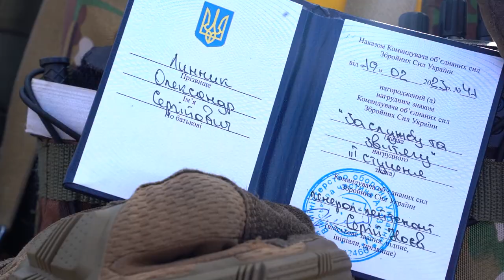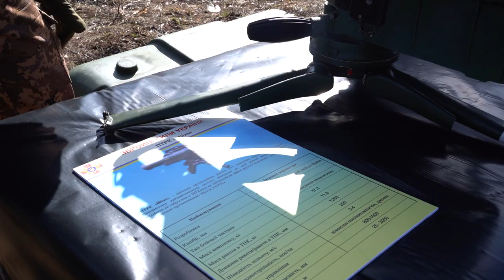Військові навчання ЗСУ - стримати ворога з півночі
20-го листопада Збройні сили України у взаємодії з підрозділами нацгвардії і силами територіальної оборони провели чергові військові навчання. Вони спрямовані на відпрацювання дій сил оборони України у випадку можливого наступу ворога з північного білоруського напрямку.

Українські військові відпрацювали сценарій знешкодження ворога за рахунок артилерійського й мінометного вогню за підтримки танкового взводу. Навчання на північному напрямку проводять стабільно. Українські війська прораховують всі можливі сценарії можливого нападу і готуються відбити всі атаки на українсько-білоруському кордоні.